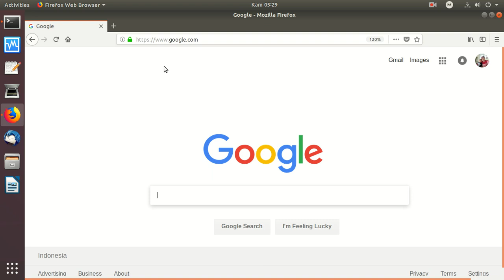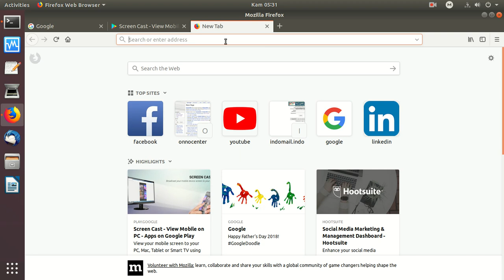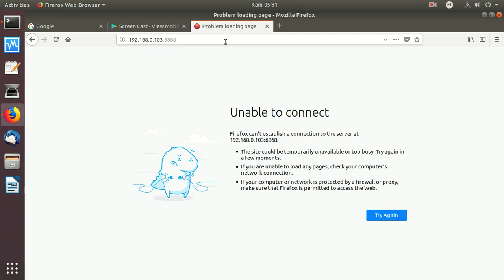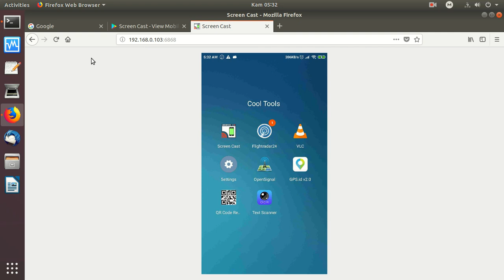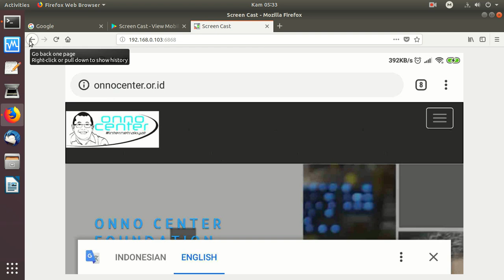20181220 screencast layar android ke web di laptop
Screencast untuk menampilkan layar handphone android ke web di laptop.

Biasanya kemudian digunakan lagi untuk menampilkan dari laptop / komputer ke layar LCD. Kita butuh sebuah wifi untuk menyambungkan screencast, laptop / komputer.

OnnoCenter